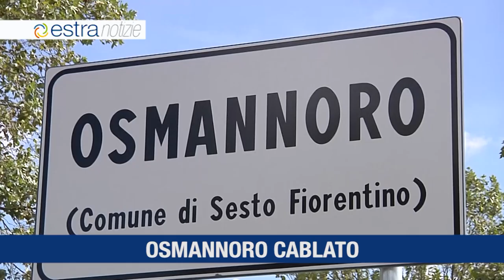ESTRA NOTIZIE 1 ottobre 2019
Consegnato Certificato Green eccellenze di Estra a 4 impresae di Santa croce sull'Arno
Attivo il saldo emissioni di Estra
L'Osmannoro cablato da Estracom
250milioni l'indotto economico generato da Esatra